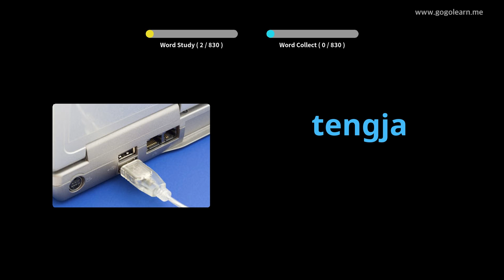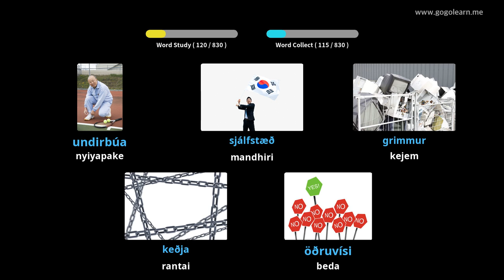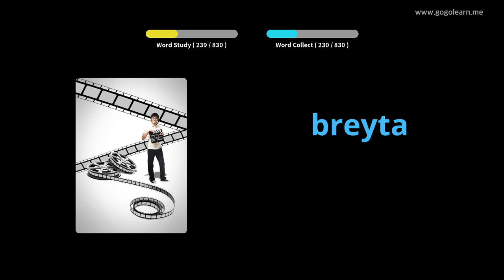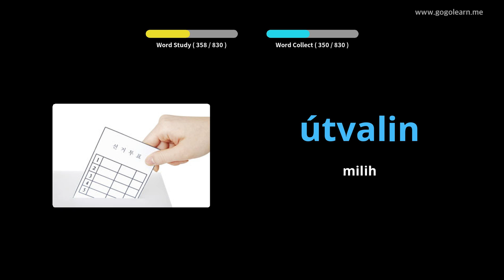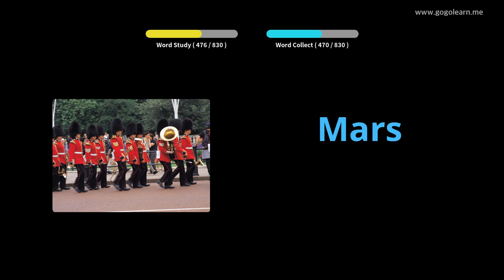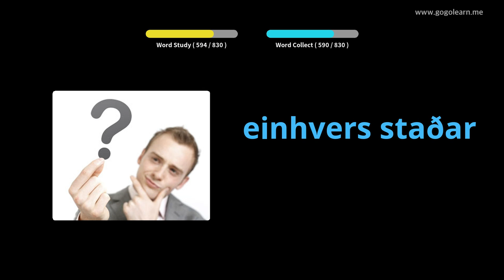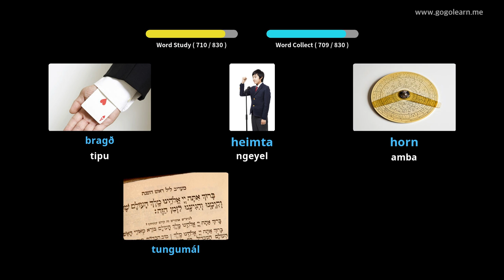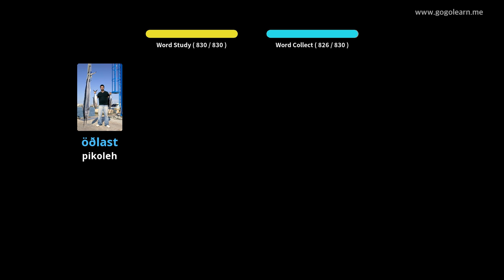Ngrungokake Kocapan Islandia Nalika Ngaso | Golearn